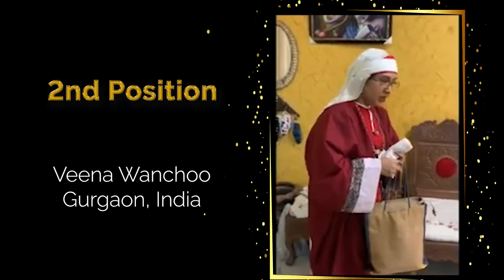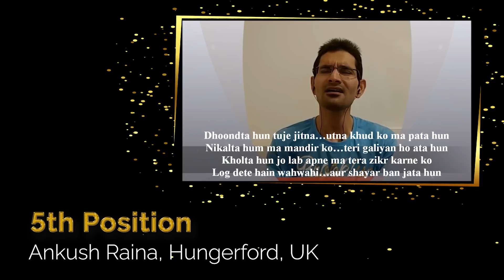iqwat Talent Hunt 2020 Result Announcement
Watch Now!!!